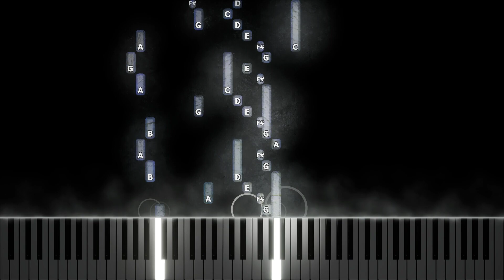Aria Variation 2 - Johann Sebastian Bach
From The Goldberg Variations BWV 988
Aria with 30 Variations for Harpsichord